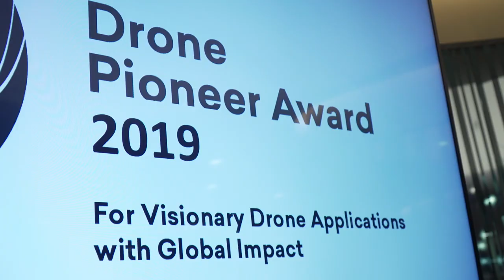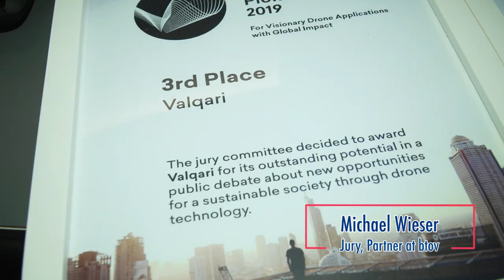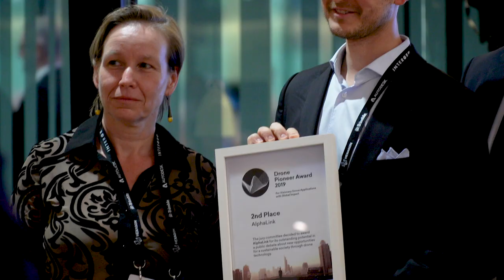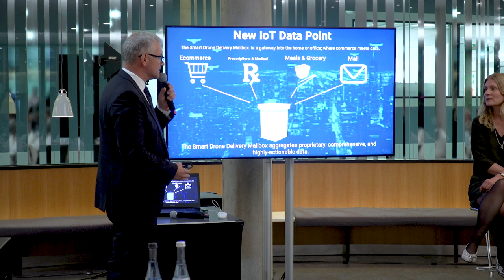DRONE PIONEER AWARD 2019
WINNER OF DRONE PIONEER AWARD 2019 is RIGI Technologies.

CONGRATULATIONS to David Rovira and his team! Cool and eco friendly drone solution for a range of applications.
2nd place for AlphaLink Engineering GmbH and founder Daniel Cracau,
3rd place for the team of Vaqari! They have all done a great job and definitely solutions to look at.

Big THANK YOU to our jury members
Julia Eckey,
Michael Wieser,
Chris Smith,
Jannis Toepfer
Manuel Marx.
Michael Wieland was again the moderator of the award session – with passion for the topic!
DPA Award ceremony was part of evening event of EUROPEAN DRONE SUMMIT and parallel to INTERAERIAL SOLUTIONS part of @INTERGEO in Stuttgart, Germany on 18th September, 2019.